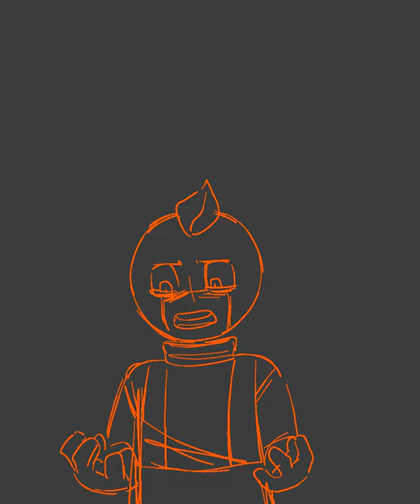Andy sits /Andy's apple farm/ rough animation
getting used to animating on krita-
pretty darn hard- XDD
ill get there ill get there